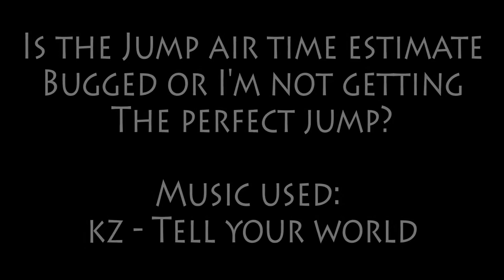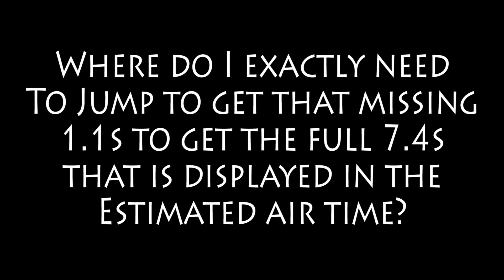Audiosurf 2 - Air jump preview is just an Illusion?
After 2 hours of testing this song the best I can get is 6.3sec. 1.1sec less  than the air jump preview estimate of 7.4sec

Bugged or I'm just a noob?